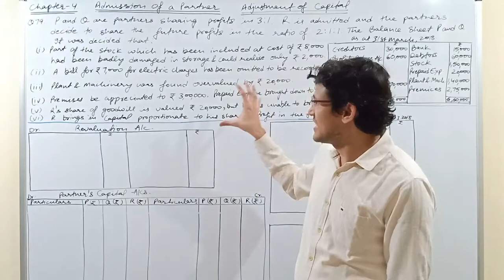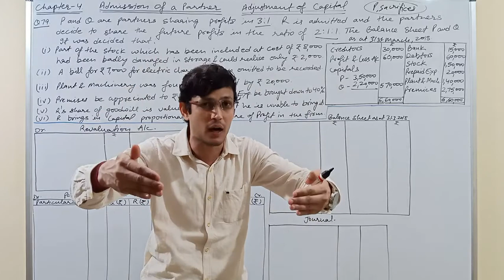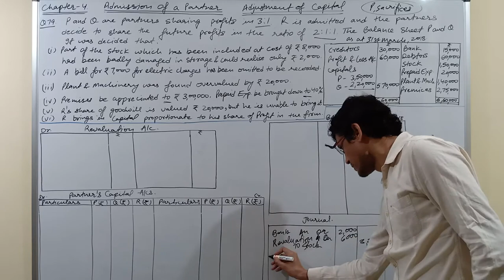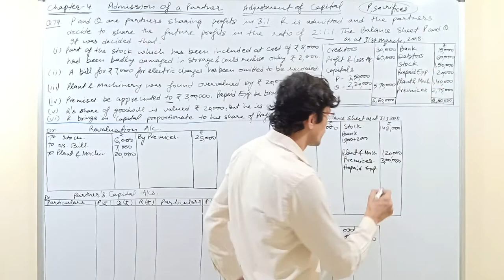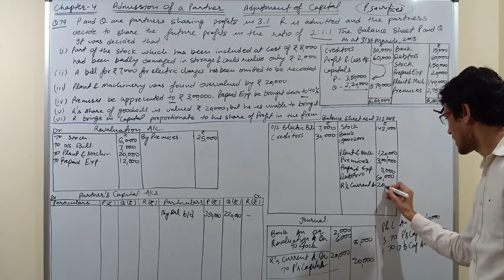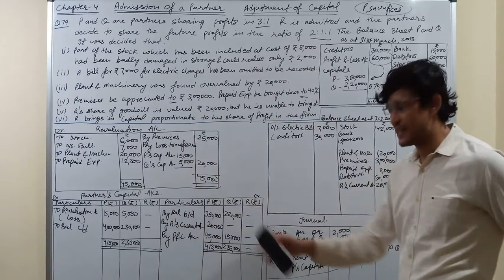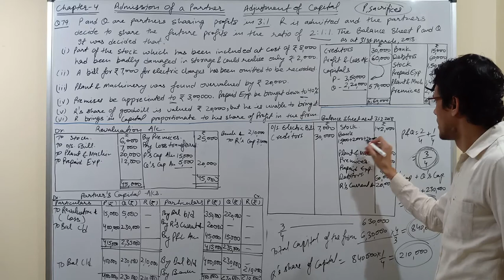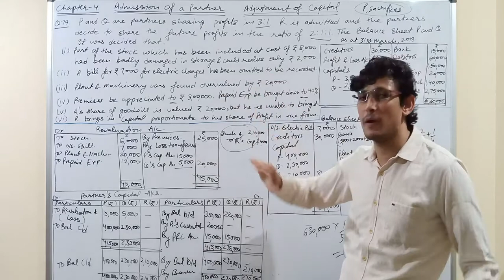SURAJ SCHOOL BAWAL, 12th , Acc, Ch-4, Adjustment in Capital on the basis of Old Partner's Capital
A to Z Accountancy

Chapters Concepts Problems Solutions
By Sandeep Baniwal